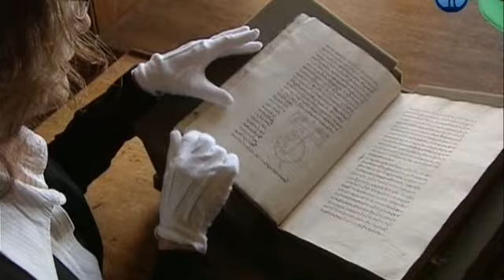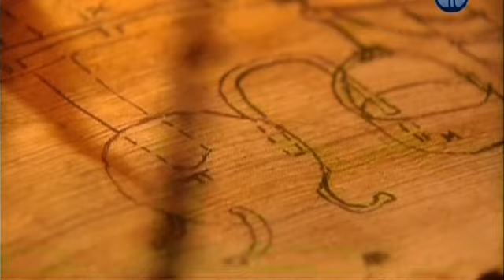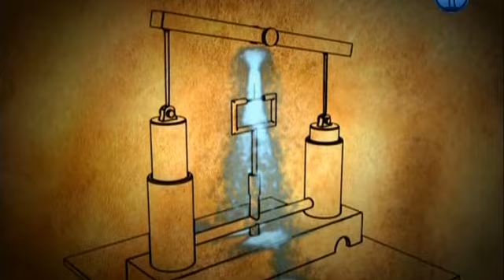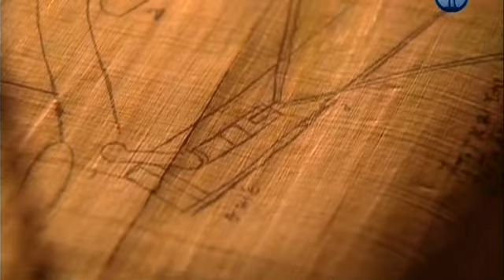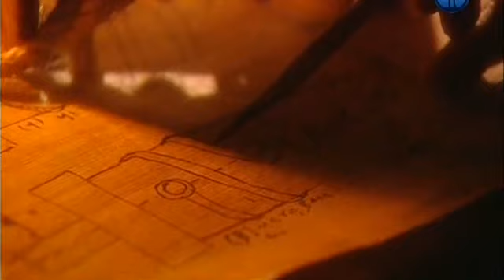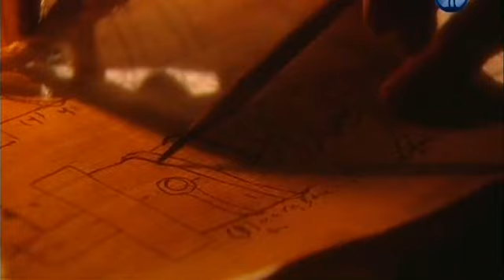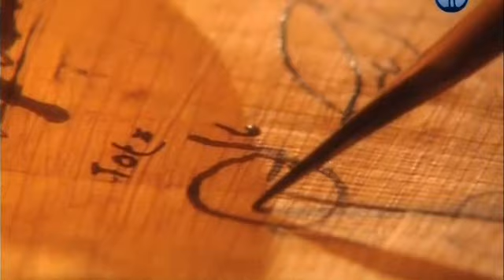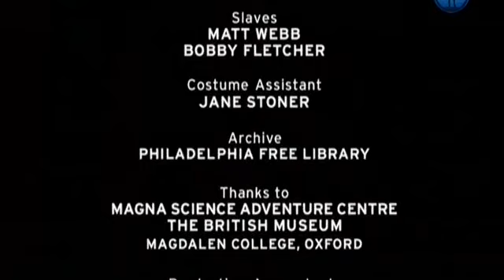Технологии др. цивилизаций. Герон Александрийский. 3(1)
Герон Александрийский.
Серия 1, эпизод 3
History Channel, 2003.

Твиттер @metaclub